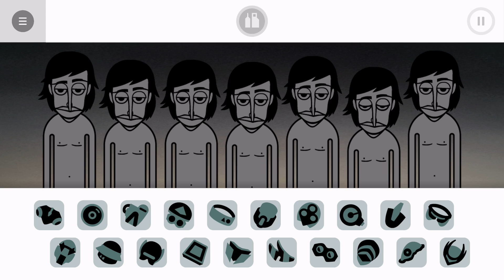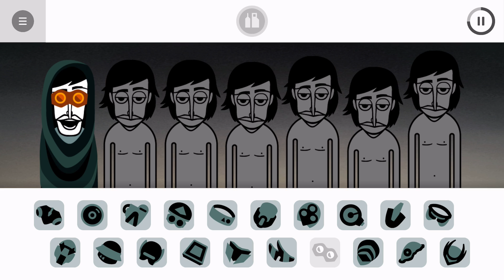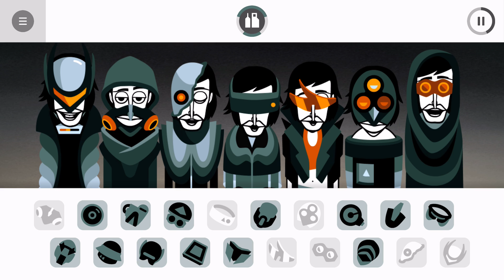Incredibox V8 All Characters